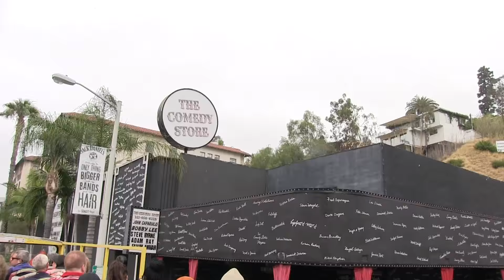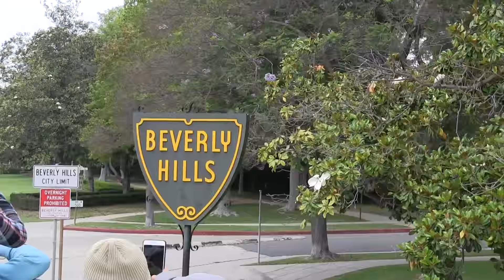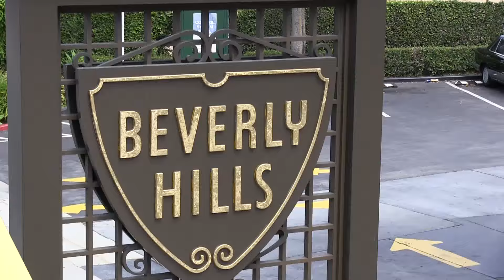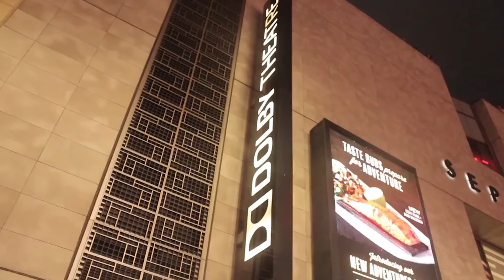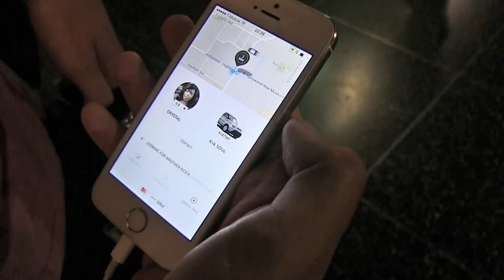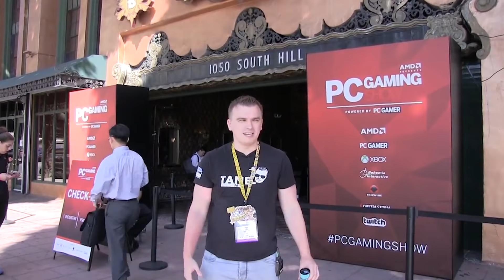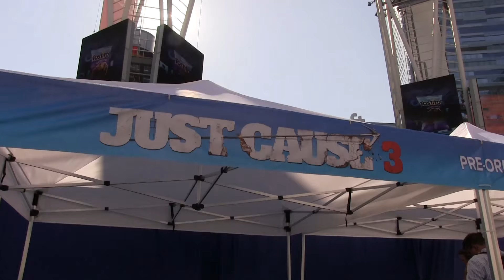HDTaneli Los Angeles-i Reis - Langevarjuta Hüpe (2.OSA) (1080p) HD!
Teine päev Los Angelesis läks tiba kergemalt aga korda sai kõvasti saadetud, lisaks klippe ka E3 pressikonverentsidest :)

Kaamera rentisin koos mikrofoniga TTÜ Filmiklubilt!